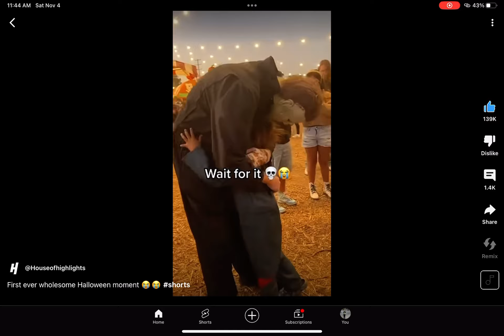Naby Myers’s adult myers ￼